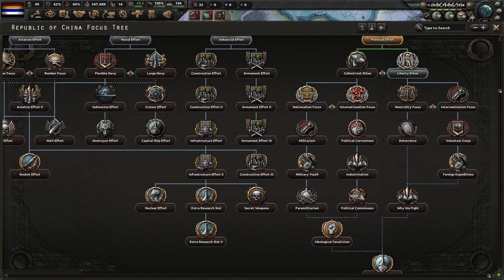HOI4 But Every Countries Location Is Randomized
Hello, Welcome to modded hoi 4, this was pain so I hope you enjoy the video ._.